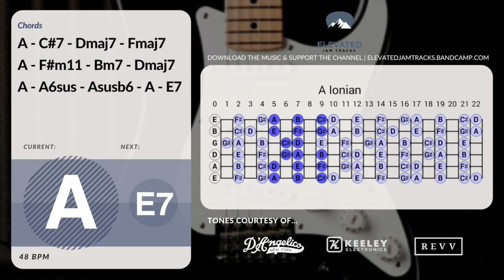Soulful Mellow Groove Guitar Backing Track Jam in A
That exact guitar may actually be for sale - So check out their website for what's in stock, and tell them I sent you!

I allow tracks to be used in Youtube/social media videos (as jam videos, gear demos etc.) only if full collections are purchased from Bandcamp and credit is given with a link back to my channel or Bandcamp

For any other forms of commercial usage I offer licensing at an extra cost.